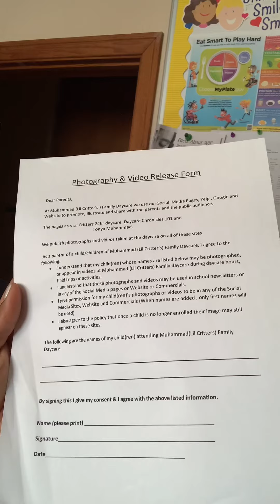Daycare providers please be mindful of what you share on social media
I Daycare Chronicles 101 advice from Ms. Tonya